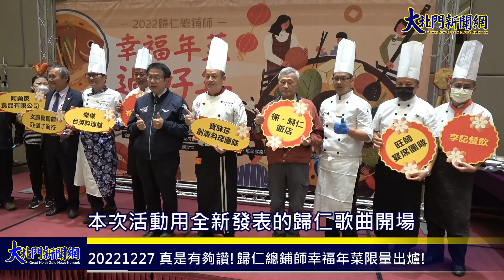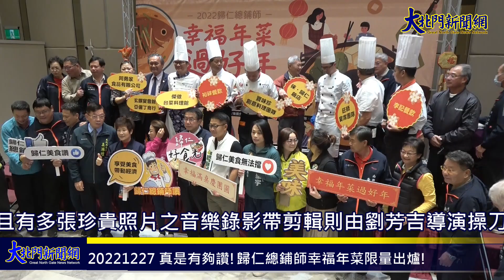20221227 真是有夠讚!歸仁總鋪師幸福年菜限量出爐!—大北門新聞網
歸仁區公所於今日上午10點假徠歸仁飯店2樓宴會廳舉辦「2022歸仁總鋪師『幸福年菜過好年』宣傳記者會」，邀請徠．歸仁飯店、阿勇家食品有限公司、玄饌宴會館亞儷丁商行、傑做台菜料理館、李記餐飲、寶味珍創意料理團隊、裕祥餐飲、旺師宴席團隊等8家歸仁在地總鋪師展示特色年菜，並推出專屬優惠活動，歡迎大家至公所網站查詢優惠並踴躍訂購!
    市長黃偉哲積極推廣城市美食行銷並致力於傳統文化的傳承延續，帶領大家吃遍各式傳統美食，台南好味道儼然已成為外界注目焦點。黃偉哲市長表示，歸仁的辦桌產業遠近馳名，且台菜的美味不輸各國料理，值得我們大力推廣。吃辦桌菜是國內早期台南地區極具特色的庶民生活文化，在重要時節準備澎湃大方的菜色，富有濃濃人情味。春節將至，闔家團圓的溫馨時光即將到來，讓我們用美味的料理感受歸仁最樸實的溫暖。
    區長魏文貴表示，歸仁區物阜民豐、人文薈萃，有著多位享譽全台的總舖師辦桌大廚。近年來公所藉由辦理歸仁總舖師辦桌、美食行銷推廣及美食展售會等活動，向大家展現擁有深厚文化底蘊的歸仁在地總舖師特色文化。本次活動聚集多位在地總鋪師，多位年資超過40年，其中包含知名國宴總舖師阿勇師的團隊，今年度美國前國務卿龐培歐訪台時，就曾受邀至位於歸仁的阿勇家-漂亮莊園用餐，享用最正宗的台菜。
    區長魏文貴並且表示，本次活動用全新發表的歸仁歌曲開場，向大家介紹歸仁在地特色，也推廣歸仁總鋪師文化。本首歌是由戀戀沙崙站的創作者黃聰典老師製作，且有多張珍貴照片之音樂錄影帶剪輯則由劉芳吉導演操刀，演唱者為黃聰典老師及區長本人，上述三位都是不折不扣在地歸仁人，嘹亮的歌聲獲得大家的讚賞與無數的掌聲，大家為了歸仁行銷共同努力，量身訂做出一首最具歸仁在地特色的好歌曲!

◆大北門新聞網youtube
◆大府城新聞網youtube
◆欣悅媒體
◆南北傳媒